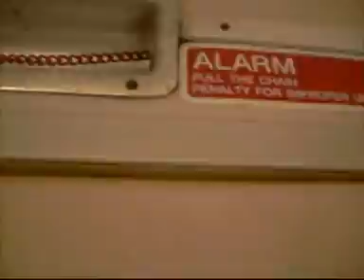P&DSR 7827 Lydahm Manor Kingswear to Paignton PT1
Part 1 Kingswear to Churston I think lol